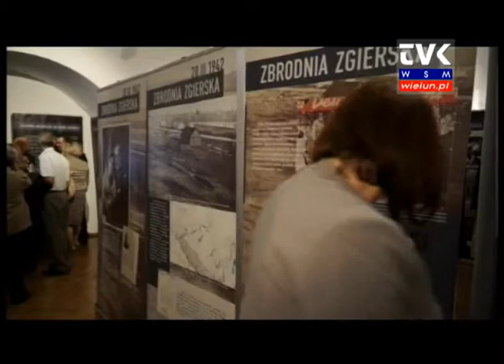Nowe wystawy w Muzeum Ziemi Wieluńskiej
W Muzeum Ziemi Wieluńskiej otwarto również wystawę „XVI Salon Karykatury Antywojennej" oraz ekspozycję "Zbrodnie niemieckie na ziemi łódzkiej w czasie II wojny światowej", przygotowaną przez Instytut Pamięci Narodowej w Łodzi.

Pierwsza z wystaw przyjechała z serbskiego miasta Kragujevac w centrum Serbii, które ma równie tragiczną historię, jak Wieluń.

Pragnąć, aby tak straszna zbrodnia nigdy więcej się już nie powtórzyła, gdziekolwiek na świecie, miasto Kragujevac zainicjowało szereg antywojennych inicjatyw. Jednym z nich było utworzenie Muzeum „Październik21".

Na drugiej wystawie można odnaleźć wiele przykładów zbrodniczej aktywności okupanta niemieckiego. We wrześniu 1939 r. przez ziemię łódzką przetoczył się front pociągając za sobą ofiary wśród żołnierzy oraz ludności cywilnej, mordowanej przez oddziały Wehrmachtu. Wiele miast regionu padło ofiarą terrorystycznych nalotów bombowych.

Elita intelektualna regionu padła ofiarą tzw. Intelligenz Aktion. Do dnia dzisiejszego w wielu miejscach, m.in. podłódzkim Brusie, odnajdywane są masowe mogiły wymordowanych jesienią i zimą 1939 r. najwybitniejszych przedstawicieli społeczeństwa II Rzeczypospolitej.